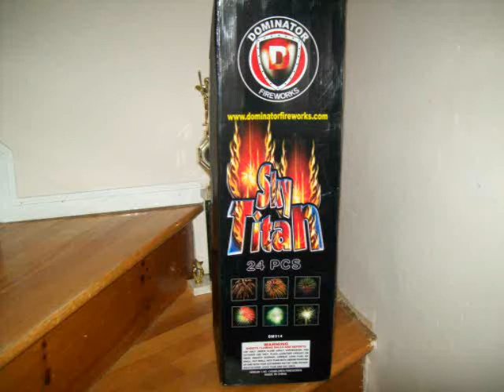Red & Blue Peony Mortar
best mortar of the night in my opinion